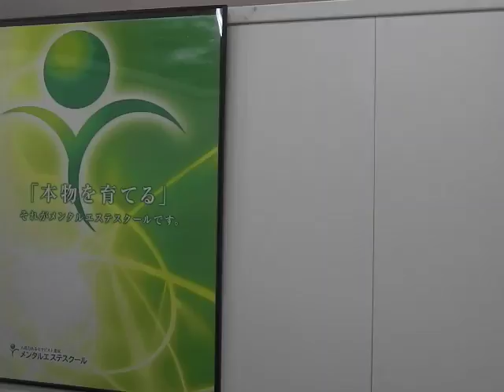変わるきっかけが欲しい 自分の可能性を知りたい 大分セミナー ワザワザビル （3月17日斎藤さちよセミナーお知らせ）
女50歳人生これから。今までの自分の人生を次の世代に活かしたい。いくつになっても輝いていたい。過去の自分と同じ悩みを抱えている人のお役に立ちたい。そんな思いをお持ちのかた、一緒にたくさんの笑顔を増やしませんか？

辛いことも、思い方次第で笑顔に転換できます。メンタルエステスクールは、スピリチュアルも活用しながら、クライアントが笑顔になれる現実的なアドバイスが出来るメンタルセラピストを養成しています。

年齢を重ねたからこそ出来る、あなたの想いを具現化します。